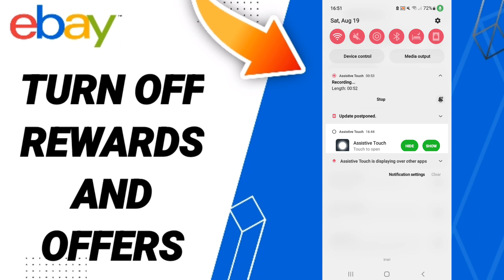How To Turn Off Rewards And Offers On Ebay App